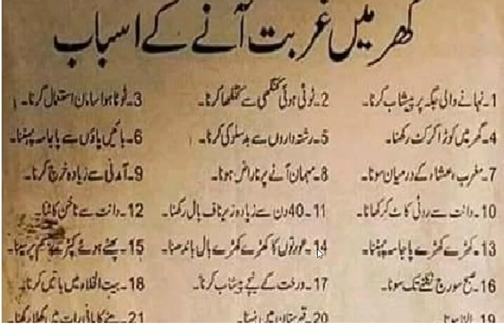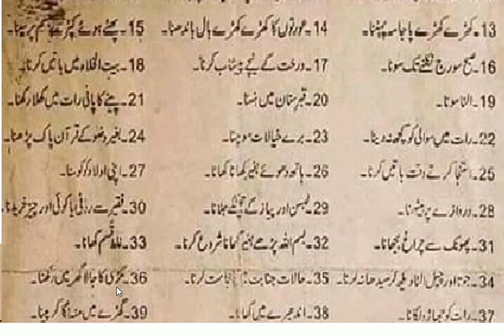Ghar main gurbat any Kay asbab 40hain